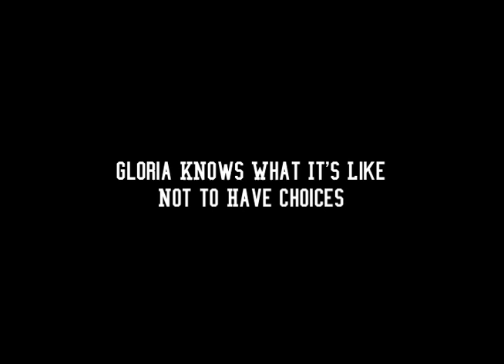Bullied Mother Speaks Out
Gloria relates her experiences dealing with the education bureaucracy in Fairfield County School District, and at Spring Valley High School in Richland District 2.